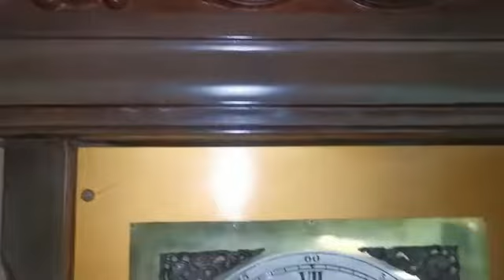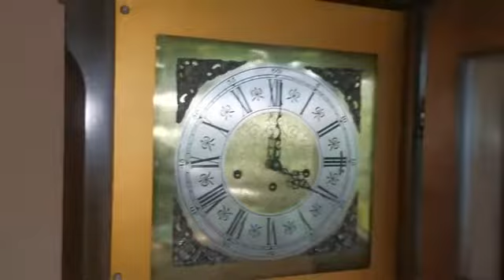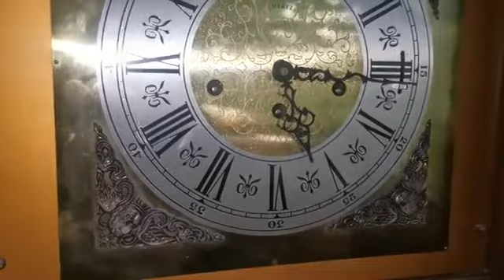revizie mecanism,HERMLE,3 arcuri,melodie WESTMINSTER ,partea a 2-a